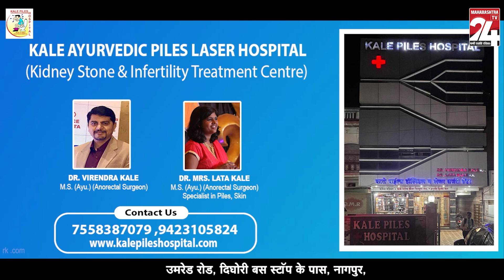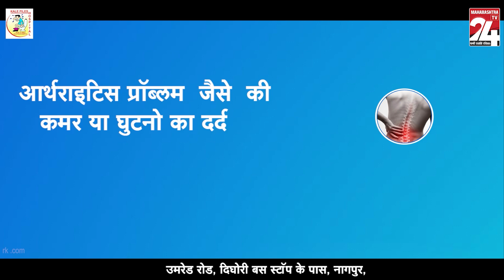अकोला के जिलाधिकारी कार्यालय पर धरना आंदोलन || 20 DEC 2023